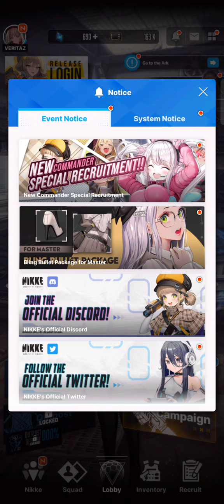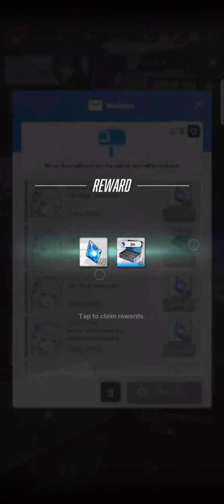Beberapa redeem code terbaru [Nikke the goddess of victory]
semoga belum limit yak!!
[EDIT] ada lagi tambahan datengnya ndadak banget (tidak ada di video) :
NIKKECONGRAT04
CONGRATNIKKE04
NIKKE04CONGRAT
NIKKE11CONGRAT
CONGRATNIKKE11

bakal terus gwe edit jika ada yang baru!